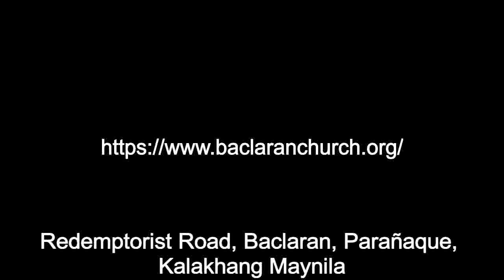Pambansáng Dambana ng Ina ng Laging Saklolo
BACLARAN Manila Philippines CHURCH TOUR | Morning Visit to Baclaran Church
Address: Redemptorist Road, Baclaran, Parañaque, Kalakhang Maynila

The National Shrine of Our Mother of Perpetual Help (Filipino: Pambansáng Dambana ng Ina ng Laging Saklolo), also known as the Redemptorist Church and colloquially as Baclaran Church, is a prominent national shrine dedicated to Our Lady of Perpetual Help along Roxas Boulevard in Baclaran, Parañaque, a city in the southern part of Metro Manila, the capital of the Philippines.

The church enshrines the icon of Our Mother of Perpetual Help, and is one of the largest Marian churches in the Philippines.

e-trike fare: 30-35 pesos-from MRT/LRT station drop-off point – Baclaran church
(Vise-versa)